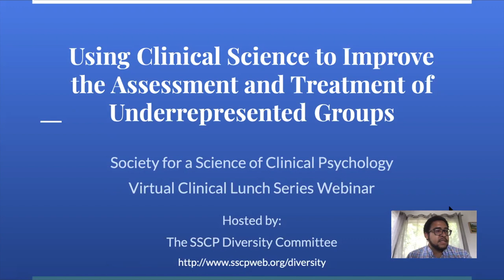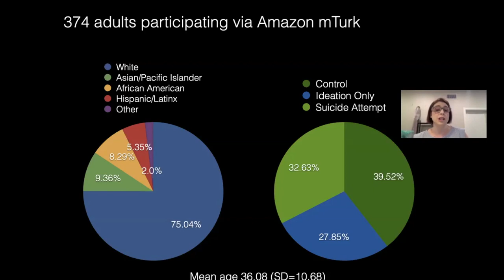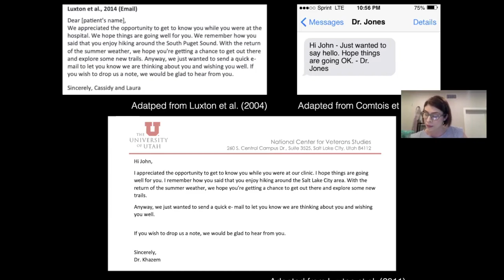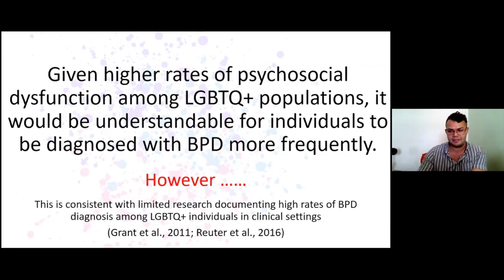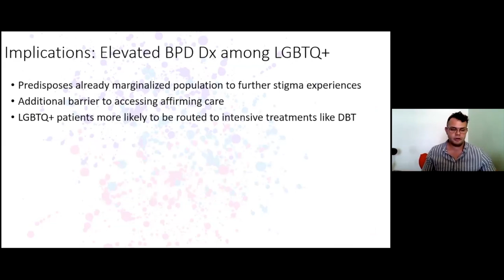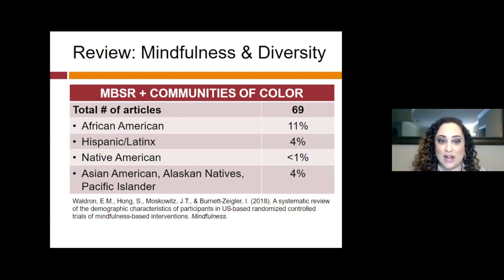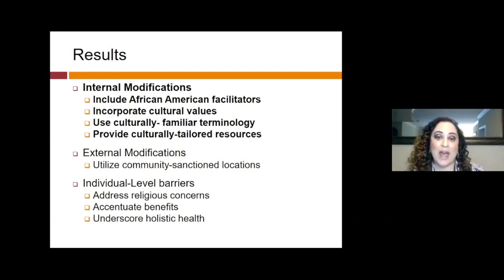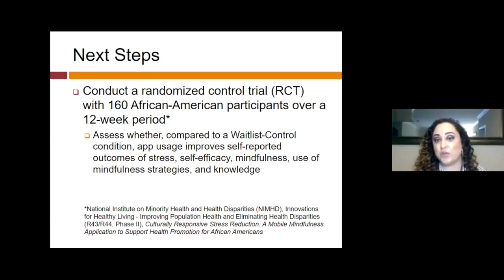SSCP VCL: Using Clinical Science to Improve the Assessment and Treatment of Underrepresented Groups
As part of the SSCP Virtual Clinical Lunch series, Lauren Khazem, Ph.D., Craig Rodriguez-Seijas, PhD., Natalie Watson-Singleton, Ph.D.
and discussant Rheeda Walker, Ph.D. discuss the assessment and treatment of underrepresented groups.

For more information about the Society for the Science of Clinical Psychology,